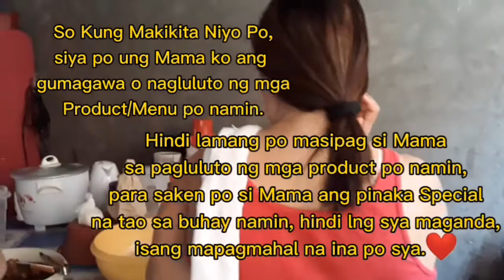"Renren's Vlog"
Hello po Good evening po, ahm ito po pala yung Vlog ko noong April 24-2021, ito is about po sa pagtitinda po ng Menu/Product po namin na "Maruya"..

Ahm ayun po, i hope you like my video po, ahm libangan ko lng po sya kapag may time po na nabobored po ako or, kapag medyo wala pong gaanong bumibili, so ganito po ung ginagawa kopo minsan.

I hope makatulong po ako or makapagbigay po ako ng inspiration sainyo, kung ano po yung ginagawa kopo whis is yung pagtitinda po.